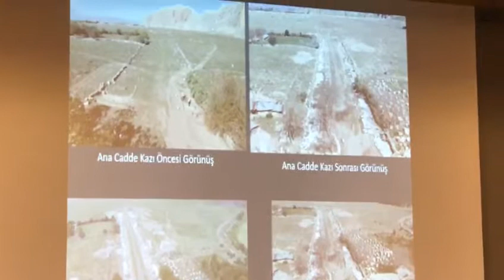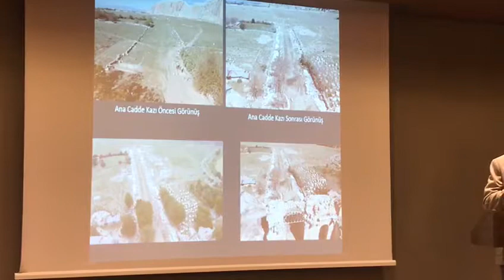DR GÜLŞEN ANAVARZA KAZILARINI ANLATTI